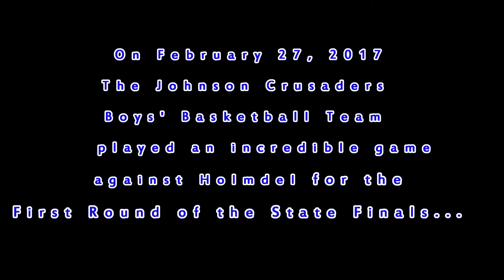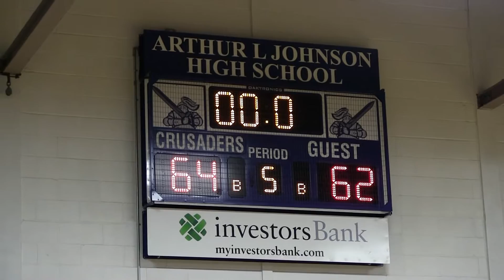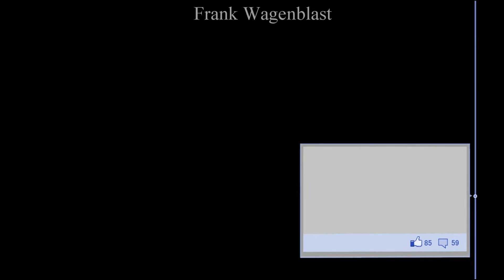Johnson Boys Basketball State Finals Round #2 Promo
Promo for Johnson's Basketball Game, Tonight at 7:00pm at ALJ High School in Clark.  Johnson will be up against Lincoln High School from Jersey City.
ALJSportsClark is an entity of BobbyD Productions and Arthur L. Johnson High School in Clark, NJ. This channel is designated strictly for ALJ High School Sports Only, as well as other events relevant to the high school itself and its athletic department.